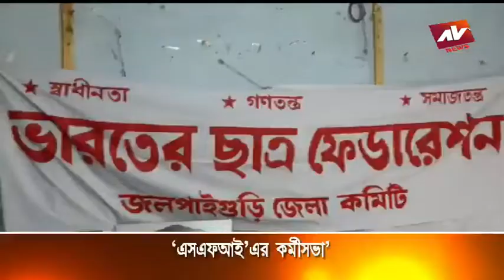AV NEWS 16 03 2020